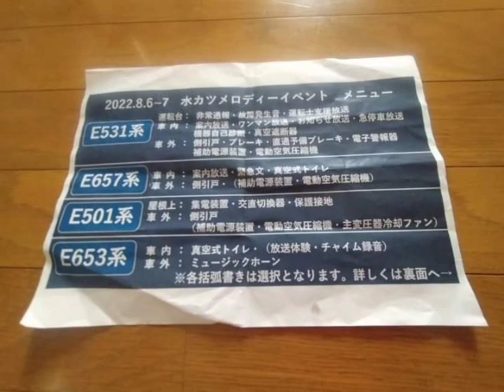勝田車両センターナイトイベント(車両メロディイベント)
※勝田車両センターナイトイベント(車両メロディイベント)　8月6日、7日

・E531系　警笛0:00～0:22
・E531系　ドア開閉0:23～0:35
・E531系　ドア開閉、車外スピーカー乗降促進(発車ベル)0:36～1:35
・E531系　常磐線(水戸行き)1:36～1:44
・E531系　車外スピーカー乗降促進
【Water Crown】1:45～2:11
【Gota del vient】2:12～2:51
・E531系　半自動ドア放送2:52～3:24
【Gota del vient】3:25～4:00
【発車ベル】4:01～4:42
【発車ベル】4:43～5:30
・E531系　半自動ドア放送5:31～5:50
・水戸線岩瀬行きワンマンカー5:51～6:22
・E531系水戸線　車外スピーカー
【幸せなら手をたたこうV1】6:23～6:38